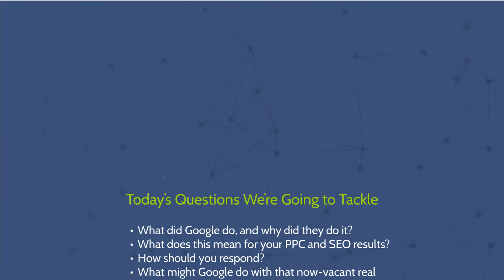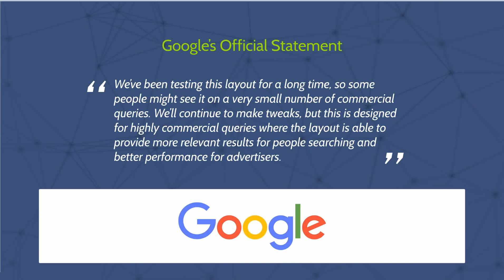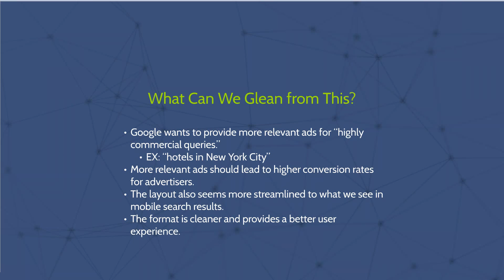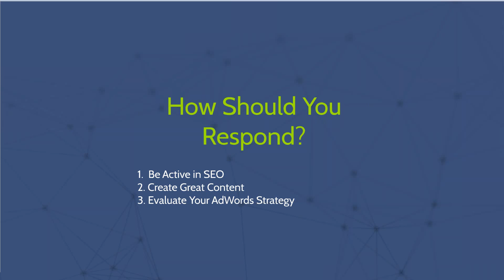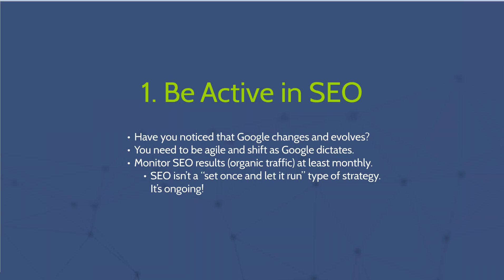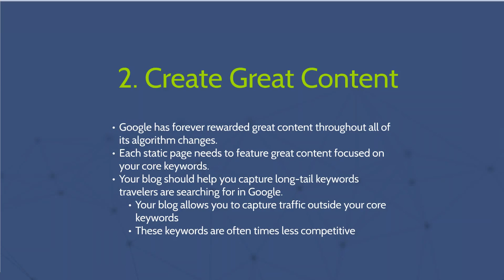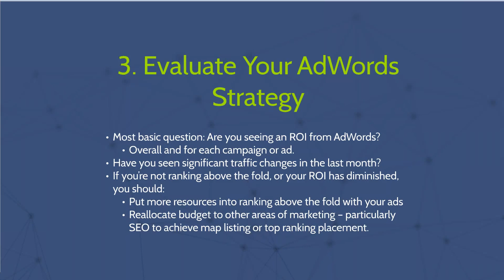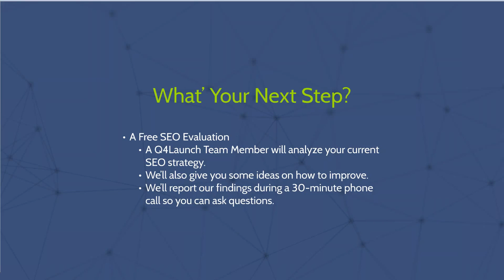Google Removed Right Side Ads: What Are the Implications?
Steven Wright speaks about Google's decision to remove right-side ads and what the implications are for lodging businesses, particularly from an SEO & PPC standpoint.

Q4Launch is a Charleston-based digital hospitality marketing company. We help bed and breakfasts, boutique hotels, and vacation rental companies across the country get found online. Our integrated hospitality marketing process covers all the bases:

- Content creation and copywriting
- Social media management
- Email marketing
- Lead generation
- Brand and logo design
- Pay-per-click advertising

Why Q4Launch?
We assure you that making the switch to Q4Launch will not only yield results, but will be easy and pain-free. Our approach to web design and marketing strategy takes your B&B, hotel or vacation rental business to next level. Here’s how we do it.

- Q4L ONBOARDING: You’ll be live in 30 days. We’ll have your brand new website and Integrated Marketing ready to launch. Need some more good news? We carry the ball while you can relax and do the parts of the job you enjoy the most!

- Q4L STRATEGY: During that 30 days, we develop a complete boutique hotel, vacation rental or bed and breakfast marketing strategy for your business – ranging from email campaigns to blog topics – that will immediately start driving more traffic to show off your new website. And because consistency is the key, we’ll continue to have quarterly strategy meetings so you always know exactly what we’re working on!

- Q4L INTEGRATED APPROACH: Simply put, we do it all! After years of testing, we’ve found that the best driver of revenue growth is the integrated marketing approach. Sure, SEO will help by itself, and so will email marketing. But unless the entire marketing toolbox is working together, you’ll always be leaving website traffic (and therefore revenue) on the table.

- Q4L REPORTING & ANALYTICS: Not everyone loves data, but we certainly do! We are analyzing your Google Analytics data constantly to make data-driven decisions. We’re Analytics experts so you don’t have to be! Once we’ve collected all the data, we provide you with a Partnership Impact Review to show you how we’ve performed in each marketing area and tell you what changes need to happen going forward.